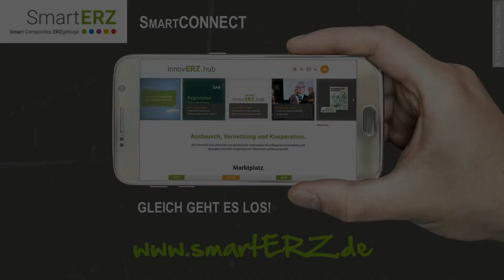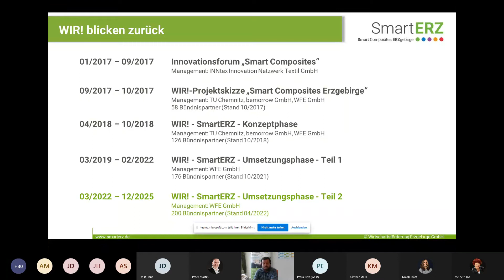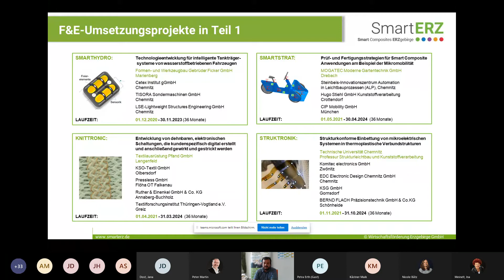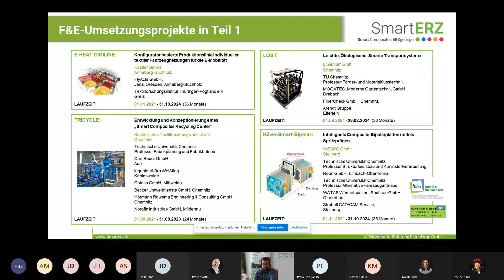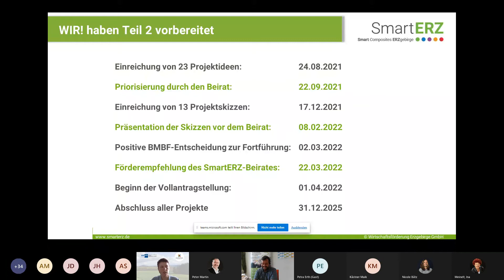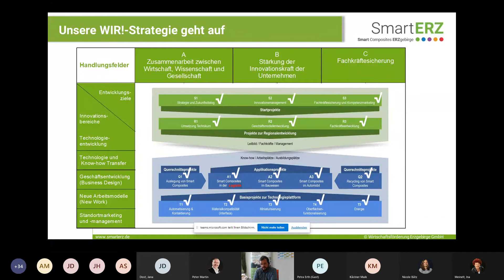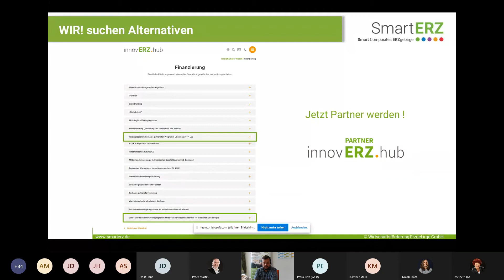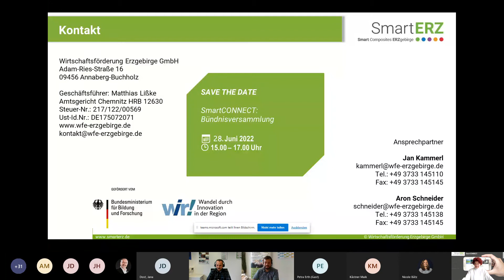SmartCONNECT-online: WIR!-Umsetzungsphase Teil 2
Über 50 Teilnehmer waren zum SmartCONNECT-online am 7. April 2022 angemeldet. Die Wirtschaftsförderung Erzgebirge GmbH (WFE) dankt allen Teilnehmern für Beiträge, Fragen und das Interesse an der zweiten Phase unseres WIR!-Projektes SmartERZ.

Zum Start von Teil 2 der WIR!-Umsetzungsphase hat das SmartERZ-Team allen Teilnehmern ein Update zu Neuerungen, Zeitplan und bewilligten Projekten gegeben.

Schauen Sie gleich rein!